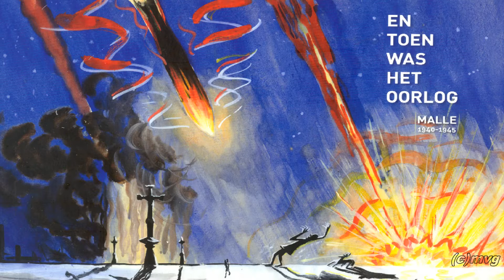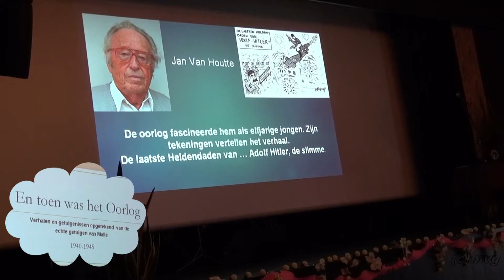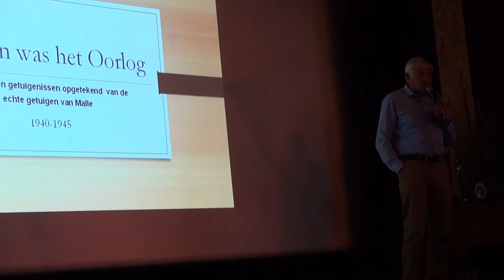Uitreiking van het Boek 'En toen was het oorlog'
De Notelaar (Oostmalle)  9 mei 2015